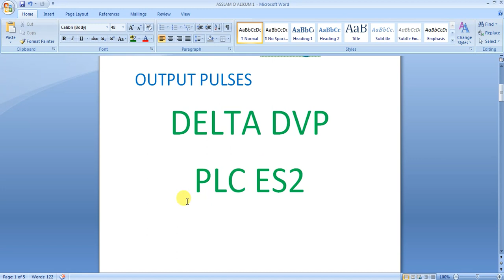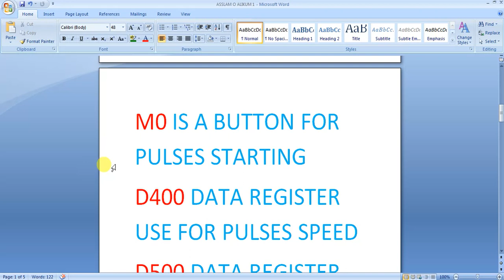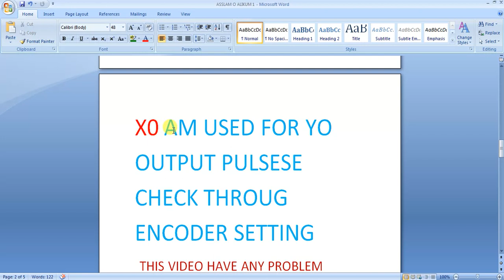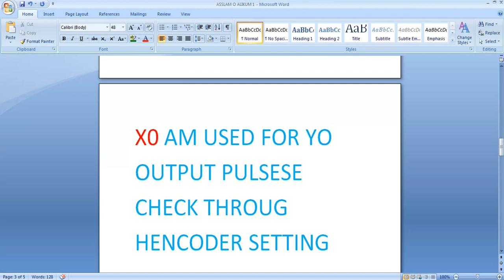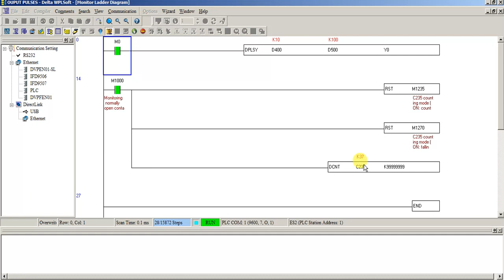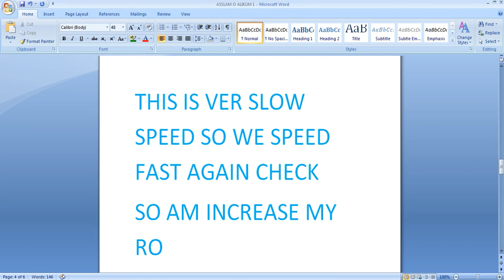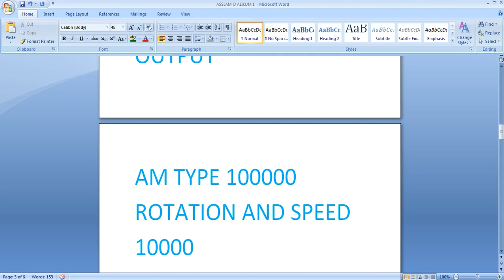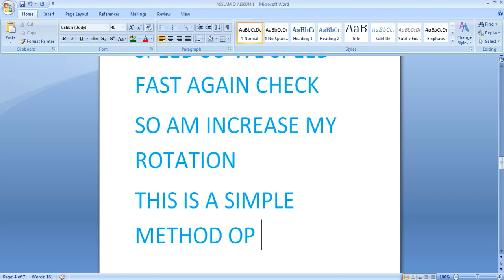DELTA DVP PLC HIGH SPEED ENCODER AND OUPUT PULSES SETTING FOR SERVO DRIVE & STEPER MOTOR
DELTA DVP PLC HIGH SPEED ENCODER AND OUPUT PULSES SETTING  FOR SERVO DRIVE  & STEPER MOTOR URDU HINDI